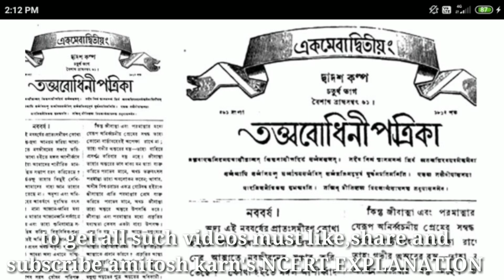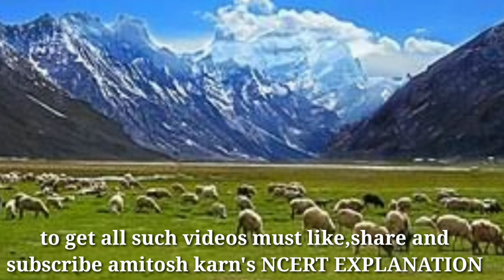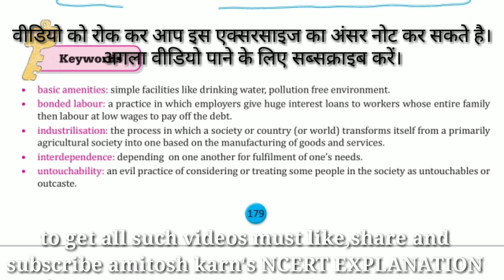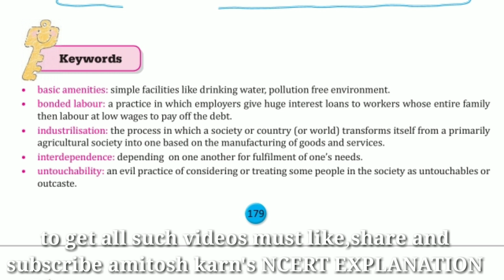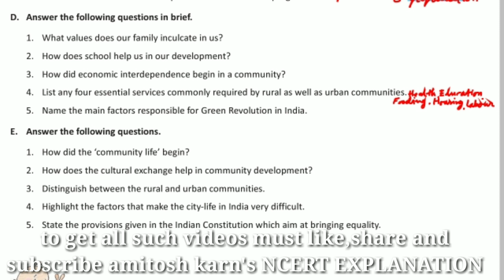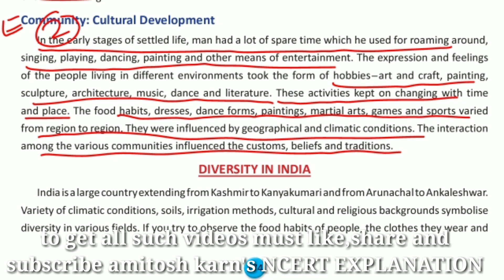our community life: unity in diversity class 6 civics chapter 1 by amitosh kumar, exercise Qs ans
our national anthem and its facts, community life,  diversity, unity in diversity, special discuss on laddakh and kerala with exercise question and answer.